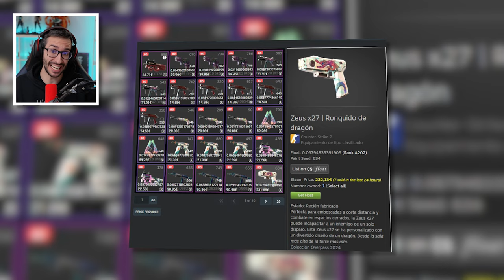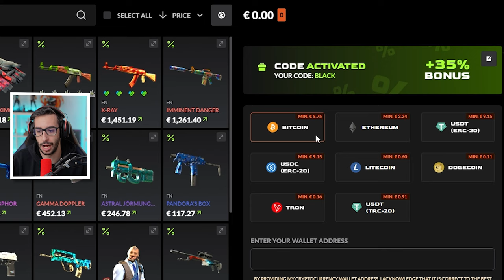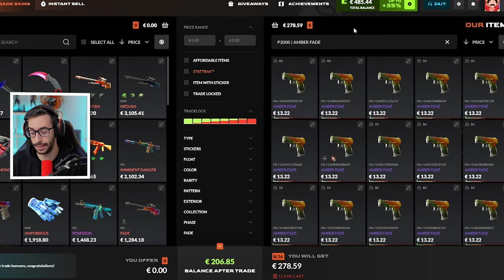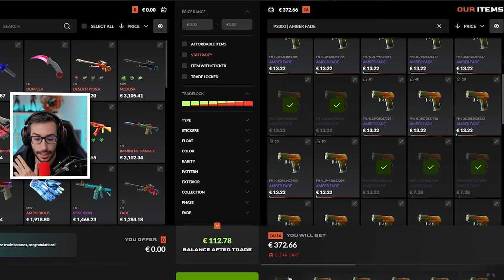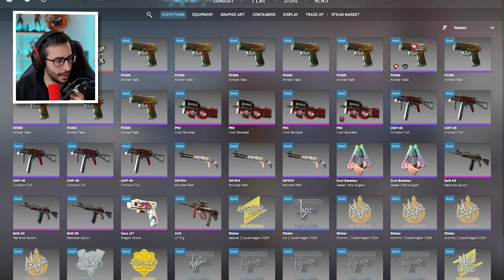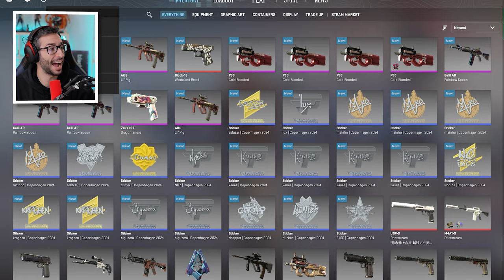¡HACIENDO LOS CONTRATOS MÁS CAROS DEL PASE DE BATALLA!